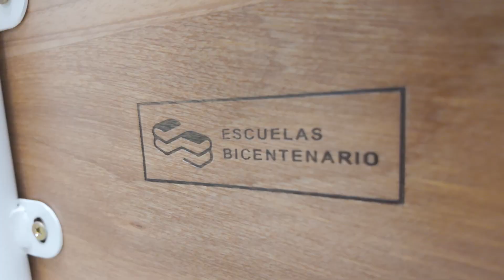La EscuelaBicentenario 1267 ya es una realidad para Lurigancho-Chosica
🙌🏫 | Un nuevo hito para la comunidad educativa de la EscuelaBicentenario 1267 de Lurigancho Chosica, que ahora cuenta con una moderna escuela con ambientes pedagógicos de calidad, aulas flexibles, talleres de educación para el trabajo equipados, entre otros.
✅ Conoce las historias de directivos y estudiantes que ahora ven hecho realidad el sueño de una educación de calidad.